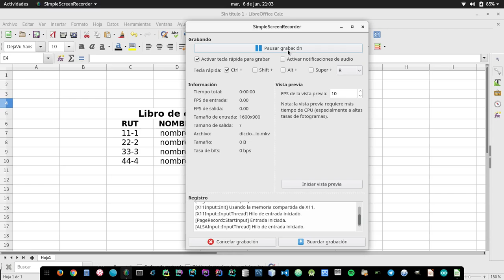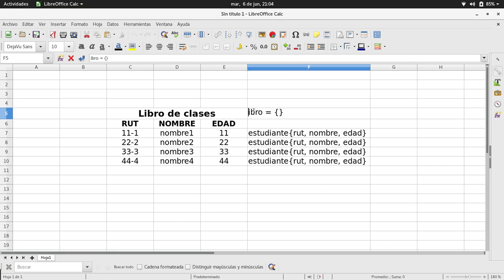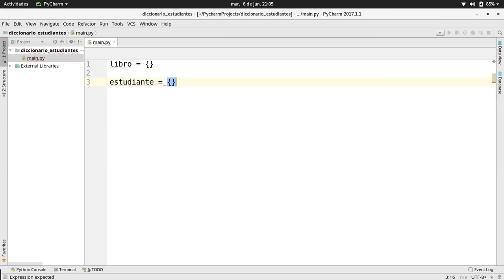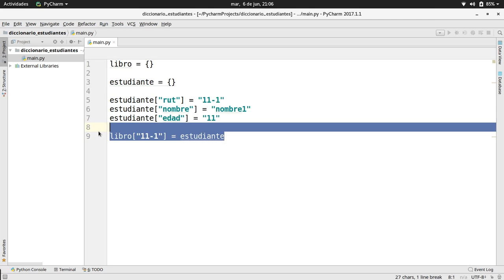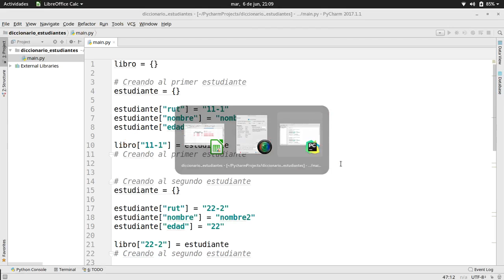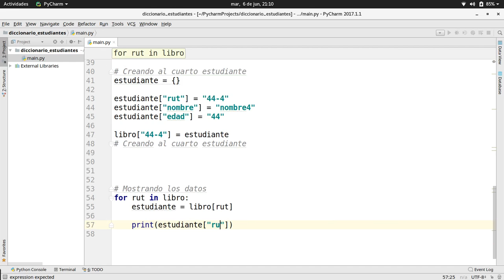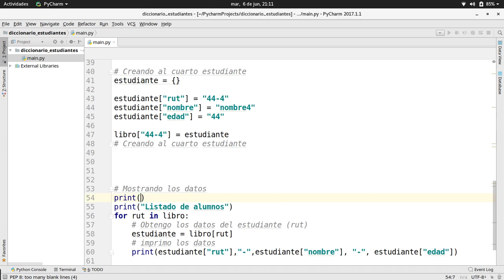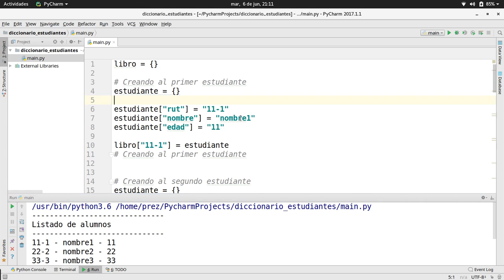Ejercicio de Diccionario en Python 3 [1/2]